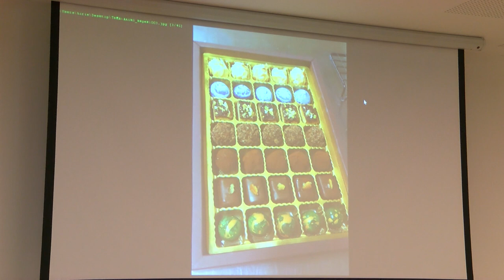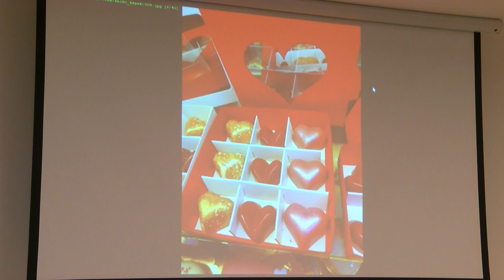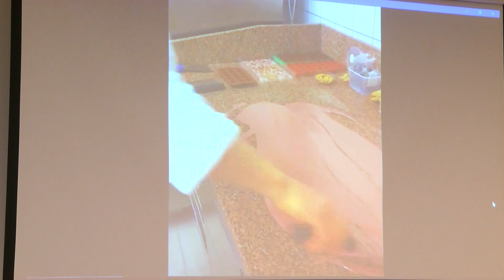Fazekasné Both Anikó - bonbon készítés felsőfokon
Tolnai és mözsi arcok címmel új előadássorozat indult a Mag-házban. Az első vendég Fazekasné Both Anikó bonbon készítő volt. A műsorvezető és házigazda szerepét Komáromi János töltötte be. Most egy rövid részletet mutatunk be az estből.